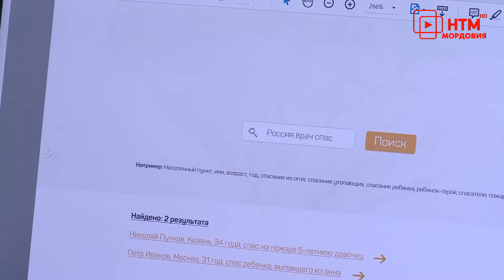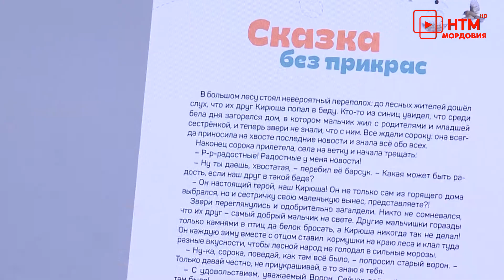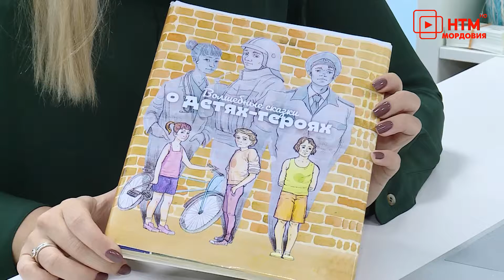Подвиги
Проект «Подвиги» стал победителем  конкурса президентских грантов. На создание интернет-портала, где будут собраны истории простых людей, в одночасье ставших героями, потратят 5 миллионов рублей.